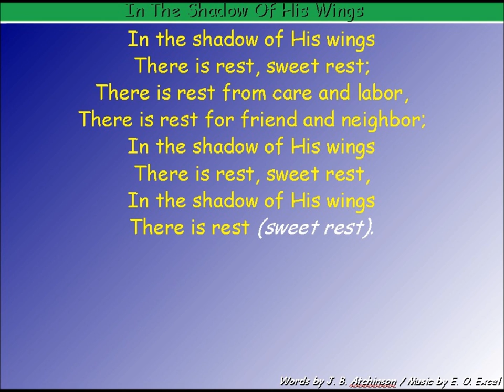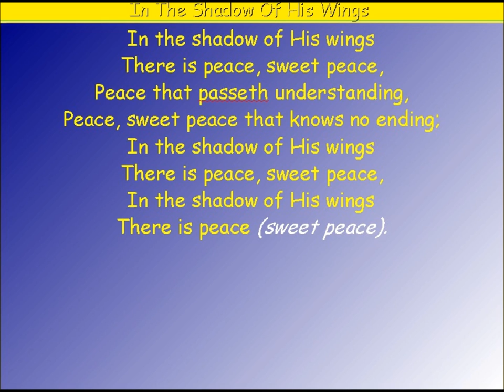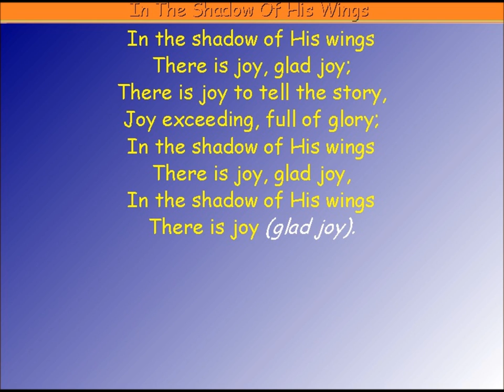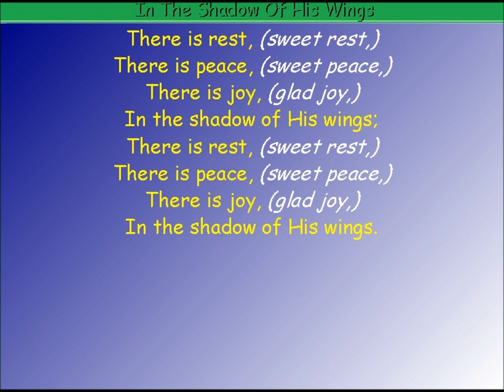In the Shadow of His Wings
He shall cover you with His feathers, And under His wings you shall take refuge; His truth shall be your shield and buckler. You shall not be afraid of the terror by night, Nor of the arrow that flies by day, Nor of the pestilence that walks in darkness, Nor of the destruction that lays waste at noonday. ~ Psalm 91:4-6, NKJV.